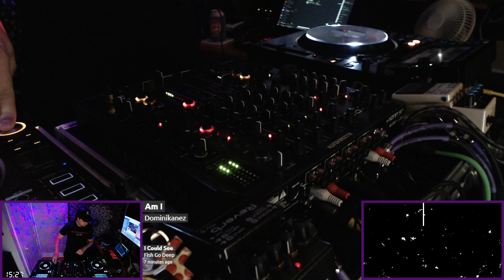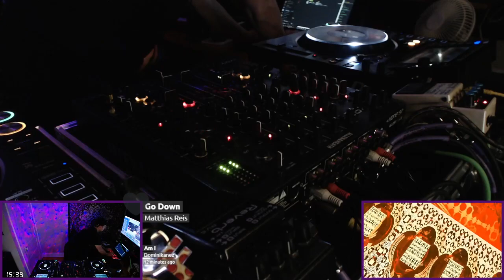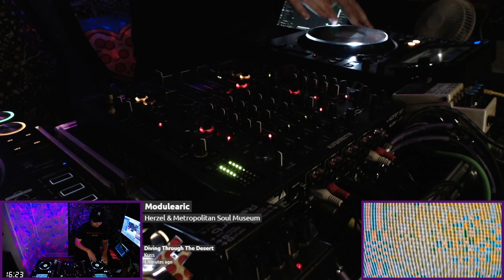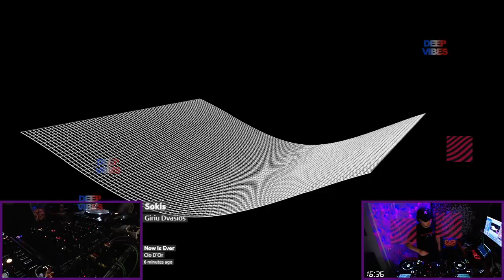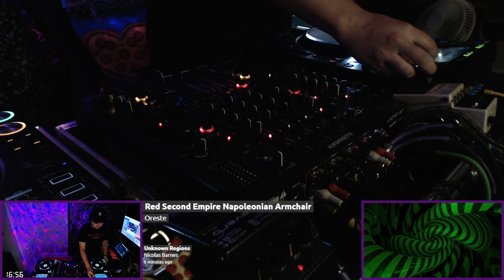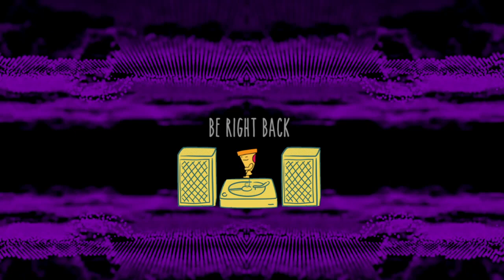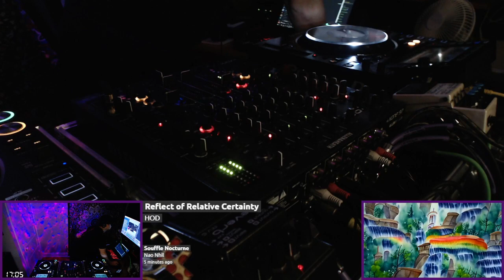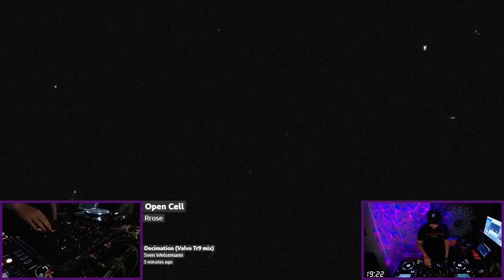twitch stream - house/techno - 06 june 2022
# Artist Track Title
1 Fish Go Deep I Could See
2 Dominikanez Am I
3 Matthias Reis Go Down
4 David August Epikur
5 Area Forty_One Desolated Grounds
6 Ampless Fall (Tom Samit remix)
7 ALPI & Essē Thoughts Create Reality (Feral dub rework)
8 Om Unit Dissolved (Deadbeat remix)
9 Manuel Di Martino & MUTE8 Yugen (Luigi Tozzi slow motion mix)
10 Max Caset Dub Session, Pt. 2
11 Factory Floor How You Say (Daniel Avery remix)
12 Kuss Diving Through The Desert
13 Herzel & Metropolitan Soul Museum Modulearic
14 Aspetuck Bagaduce Burps (Ben Kaczor remix)
15 Cio D'Or Now Is Ever
16 Giriu Dvasios Sokis
17 Forest Drive West Recursion
18 Upercent Penumbra
19 Dauwd Lydia
20 Nicolas Barnes Unknown Regions
21 Oreste Red Second Empire Napoleonian Armchair
22 Nao Nhil Souffle Nocturne
23 HOD Reflect of Relative Certainty
24 Hydrangea Guangzhou
25 Durosai Nataraja
26 Slavaki Purple Beach
27 Guy Inbar Autonomous Collective
28 Reinier Zonneveld Archive (ft. Simone White)
29 Eamo Lemurian (Kryss Hypnowave remix)
30 Cusp Fake the Future (Kettenreaktion remix)
31 Nae:Tek & Deeperwalk Mourning
32 Ness Mutant Vision
33 Dusky YooHoo
34 Berny Janis
35 Nae:Tek Decollo (Turing remix)
36 Deemkeyne Saw Panorama
37 Cassy Keep Trying (D'Julz edit)
38 Forest On Stasys Alumen
39 coaxer Reconcile (Following Light remix)
40 HVOB The Anxiety to Please (Scuba remix)
41 J. Phlip Fever (ft. Lailah Reich) (So Deaf! remix)
42 Florian Kruse & Hendrik Burkhard Move in Slow Motion
43 SergeiGray I See Dub
44 Jaap Ligthart I Know Change (ft. Alice Rose) (SHOW-B remix)
45 Tomin Tomovic Silver Rain (Mielafon remix)
46 21 ROOM Dark Angel
47 Alessandro Papa Bongols
48 Hues Horsepower
49 OPTONIKA The Book (ft. Zeys remix)
50 Sven Weisemann Bilateral Relations
51 Polygonia Division (Claudio PRC remix)
52 Vladislav Delay Recovery IDea (Mike Huckaby synth remix)
53 Sven Weisemann Decimation (Valve Tr9 mix)
54 Rrose Open Cell
55 The Brothers Grimm Exodus (The Lion Awakes) (The Maghreban remix)
56 Mentha Sunflower